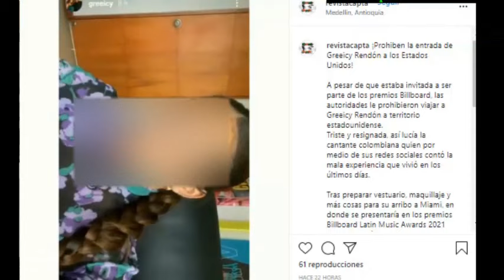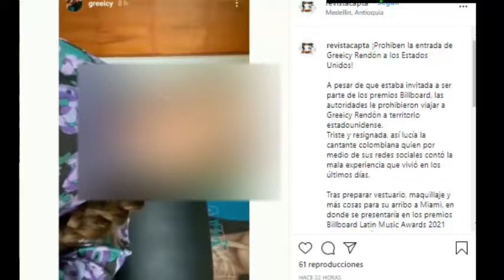ÚLTIMA HORA! INESPERADA NOTICIA GREEICY RENDÓN!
La cantante y actríz cuenta una lamentable situación, que la dejó muy triste...!